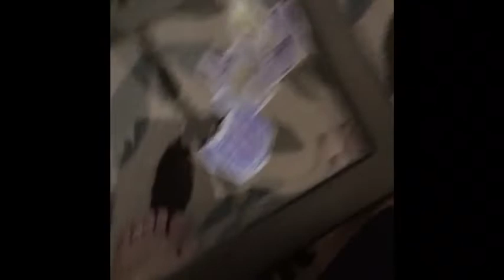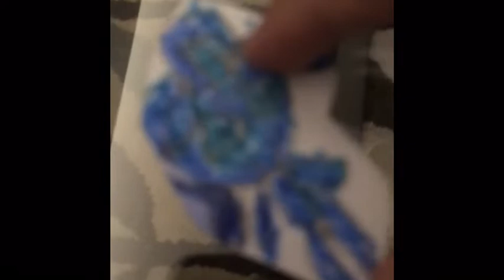Character Elimination Episode 6: DEATHRUN (voting closed)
So yeah I’m on a vacation and all of the footage (except the ending where you vote a character and the music) was recorded at my first day of my vacation at my moms sisters house.
On the third day here, we rented a hotel at wilderness at the Smokies, now it’s my sixth day at my vacation and my 4th day at the hotel, anyway enjoy the episode! -MiguelYT Gaming.